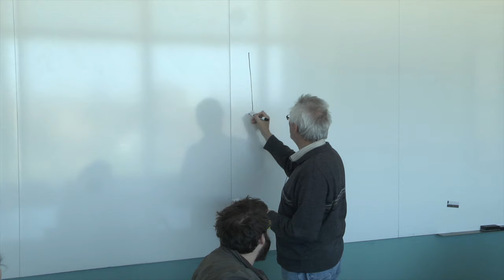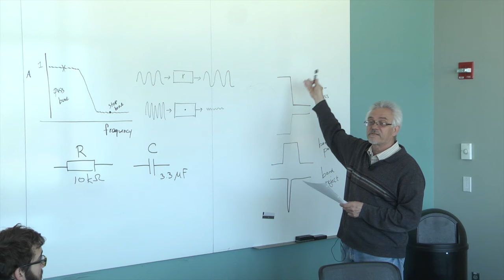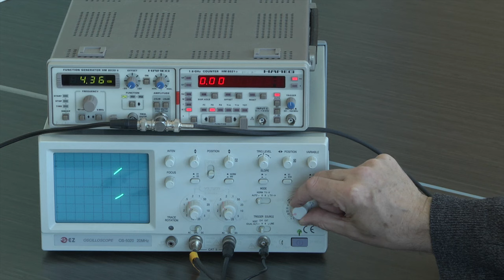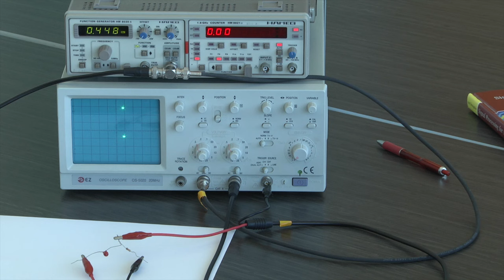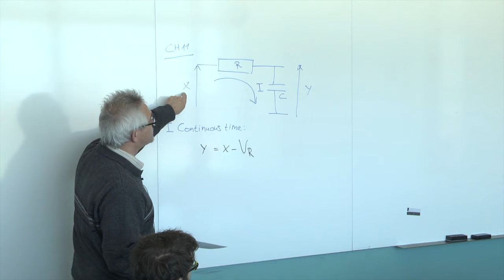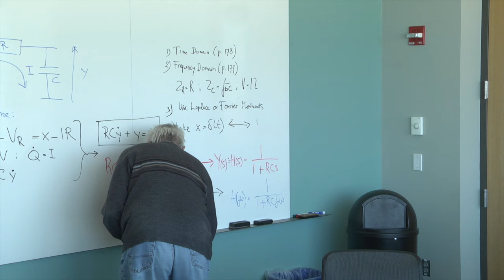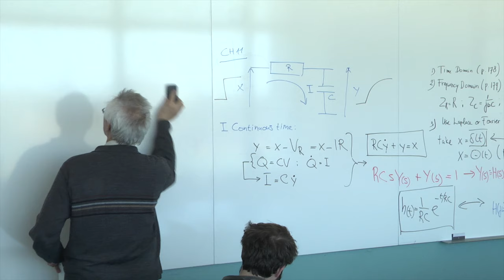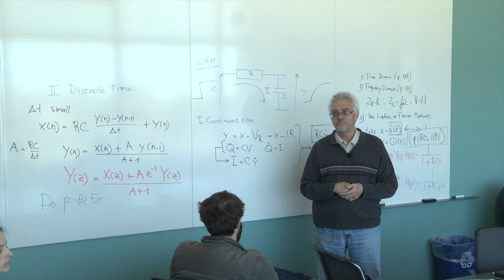Lecture 9:Filters Intro, Dr.Wim van Drongelen,Modeling and Signal Analysis for Neuroscientists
Lecture 9 (Wim van Drongelen)
Filters 1: Introduction and Demonstration (CH 10 and 11)
Book: Signal Processing for Neuroscientists by Wim van Drongelen
Course: Modeling and Signal Analysis for Neuroscientists